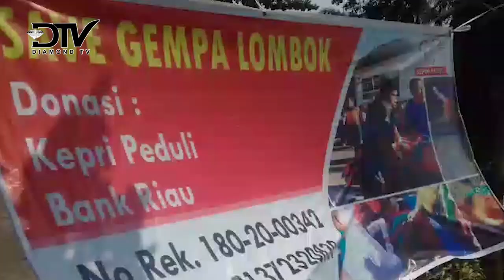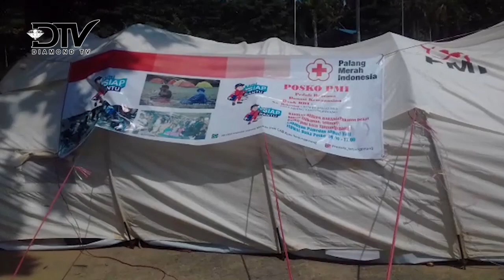PMI PROPINSI KEPRI BUKA POSKO BENCANA LOMBOK